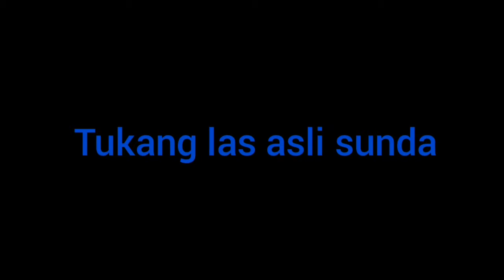cara las besi tebal, khusus pemula belajar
cara las besi